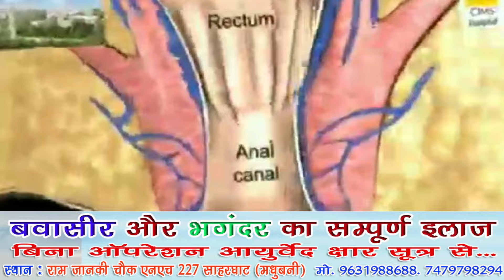हत्याकांड का खुलासा। प्रेमिका ने शूटर से करवाई वारदात। पुलिस ने किया गिरफ्तार।